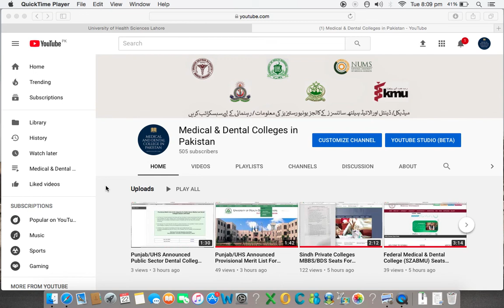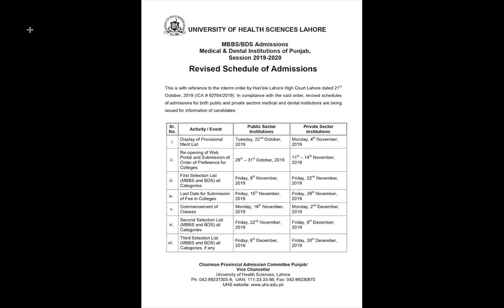Punjab/UHS Revised Admissions Schedule Public/Private Medical/Dental Colleges 2019-20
Medical and Dental Colleges in Pakistan